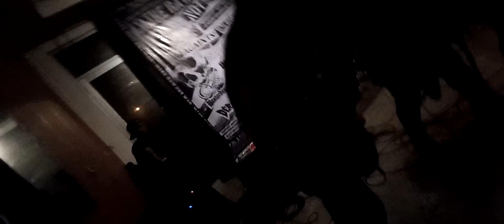For Infidel - Live at Make Raw NOT War, Nakam Skitraw Rwmangun